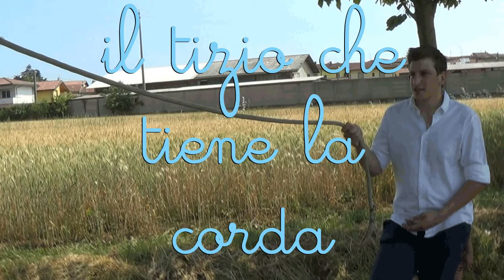Riloi River Festival 2015 // NON E' UNO SCHERZO, E' UNA CORDA.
Riloi River Festival 2015
23-26 luglio parco Rilloglio Palosco BG